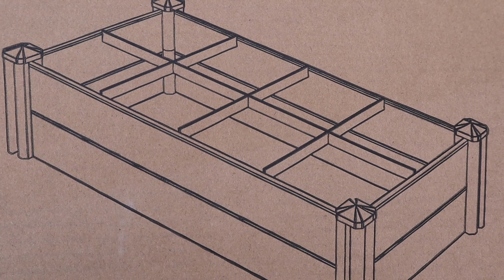Easter Family Vlog 2022 | Twins and Big Sister Celebrate Easter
Thanks for stopping by our Easter Vlog! I can't wait for you to come along on our special day!!

Link for planter boxes:

HELPFUL LINKS:

XL Playpen:

Play Mat:

When you use these links I might make a small commision. It truly helps my family when you use the link and I thank you from the bottom of my heart! All opinions on products are my own.*